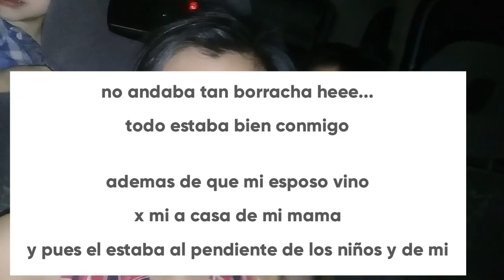Detrás de cámaras,sección de fotos de mi hermana📸|me puse un poco ebria😅🍻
hola como estas hoy les traigo un detras de camaras de la seccion de fotos que le realizaron a mi hermana...y ps les muestro como pasamos el rato con mis hermanos😅🍻